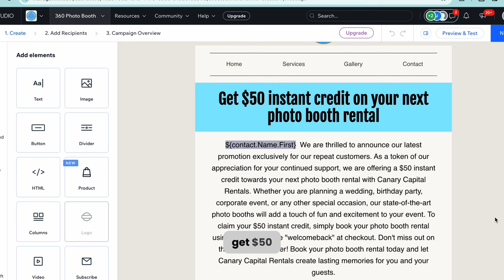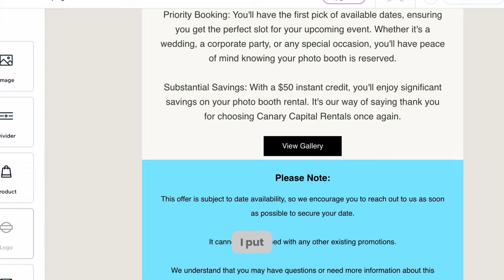How to stack bookings!!!